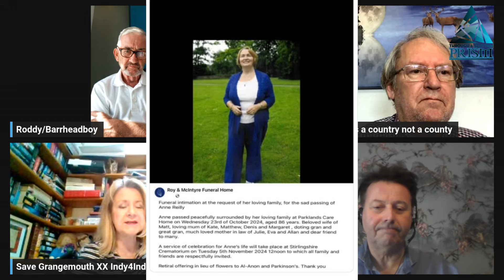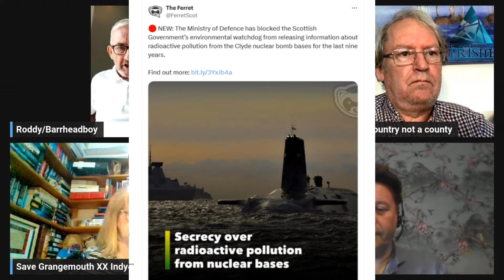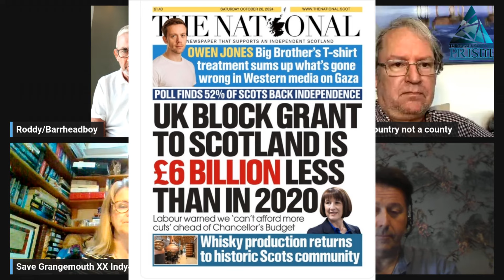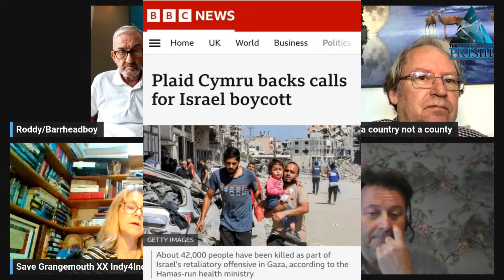A Genetic Guffaw - 24 Ways To Be You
The SNP's list of 24 genders faced ridicule from various public figures, including the richest man in the world, Elon Musk and JK Rowling with terms like "pangender" "autigender" and "demigender". Criticised for being overly complex and disconnected from the everyday concerns of many people. Critics argue it distracts from more pressing issues facing the public. This and more on this weeks show